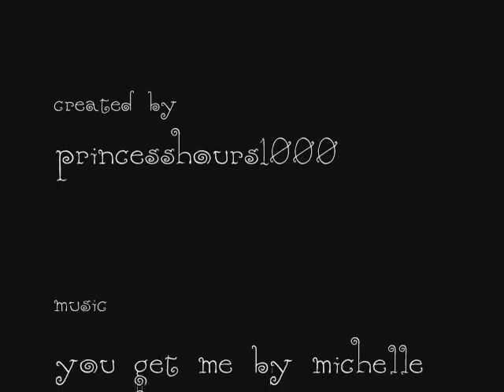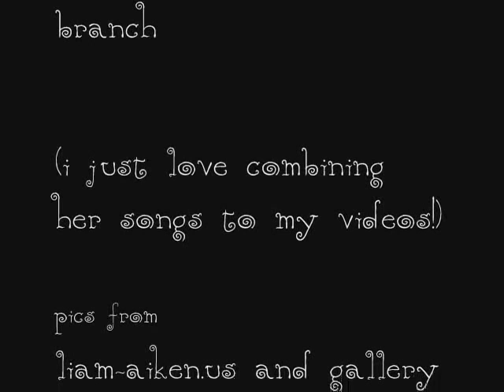Liam Aiken - You Get Me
THIS IS MY BDAY GIFT FOR HIM! (jan. 7)weeee...it's the 4th video. i hope you guys like it! i used the same pics BUT there are new ones in the end! don't worry..the credits kinda slow though! hope you guys won't get tired watching my videos because it's all about LIAM! wooo!!! TY!